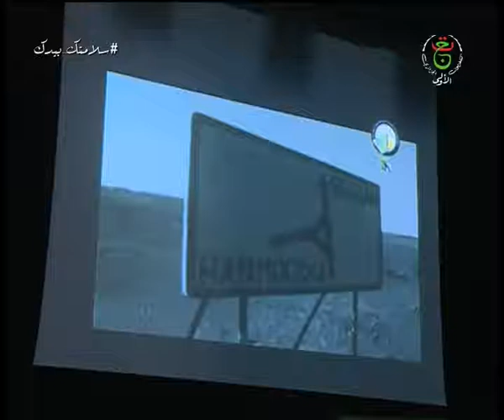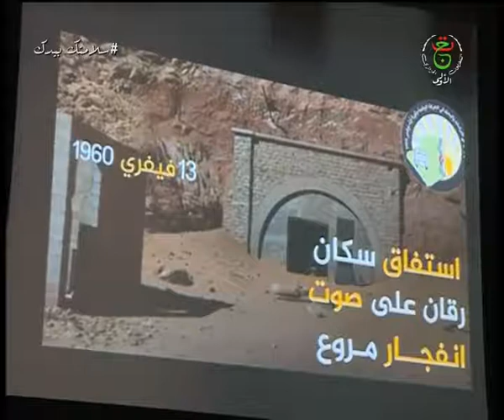الذكرى الـ 61 للتفجيرات النووية / منطقة الحمودية ..المنطقة الصفر للتفجيرات